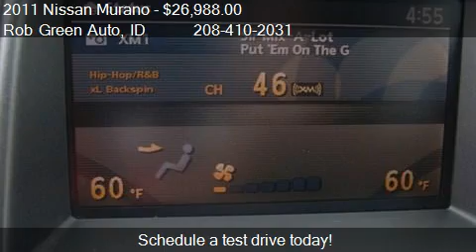2011 Nissan Murano S - for sale in Twin Falls, ID 83301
Rob Green Auto
1080 Blue Lakes Blvd N
in Twin Falls, ID 83301

Come test drive this 2011 Nissan Murano S for sale in Twin Falls, ID.

 This rugged SL with its grippy AWD will handle anything mother nature decides to throw at you! You won't find a better SUV than this super Nissan. Climb into this terrific-looking 2011 Murano SL and when you roll down the street people will definitely take notice* Extremely sharp! Gassss saverrrr!!! 23 MPG Hwy!! Safety equipment includes: ABS Traction control Curtain airbags Passenger Airbag Front fog/driving lights...Other features include: CD player Leather seats Bluetooth Power locks Power windows...